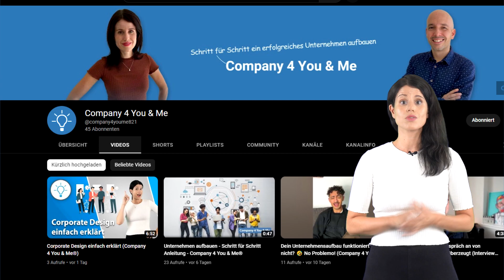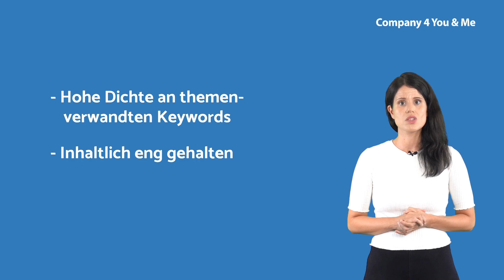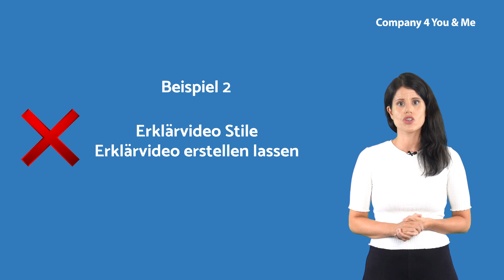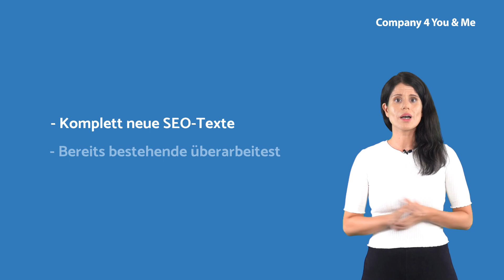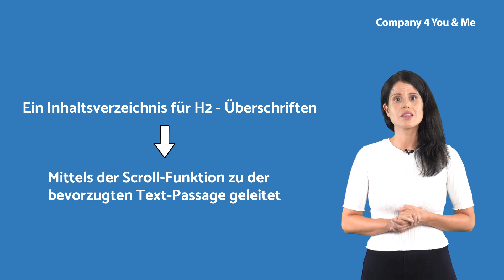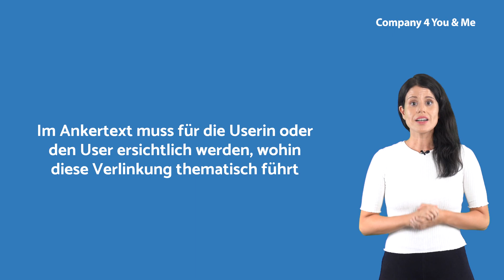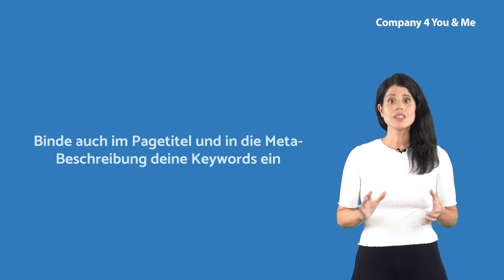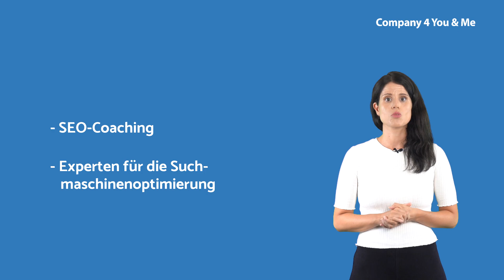Onpage Seo Tutorial (2023)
Wie musst du deine Website Onpage-Optimieren, damit du hier in Zukunft bestmögliche Ergebnisse erzielst?

In diesem Onpage SEO Tutorial (2023) erfährst du im Detail, auf was du alles achten musst, damit du hier in Zukunft bestmögliche Ergebnisse erzielst.

➥ NIMM JETZT MIT UNS KONTAKT AUF:
📞 Company 4 You & Me ► ☎ DE: +49 170 / 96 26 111 / AT +43 650 / 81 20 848 / CH: +41 44 / 551 4278